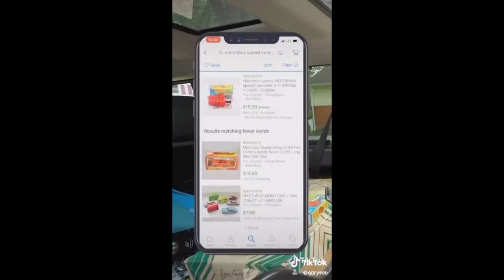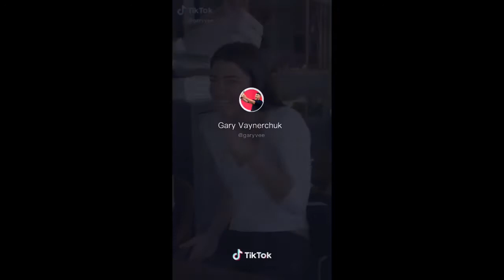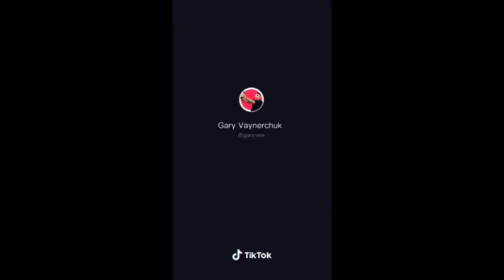Gary Vaynerchuk TikTok Compilation